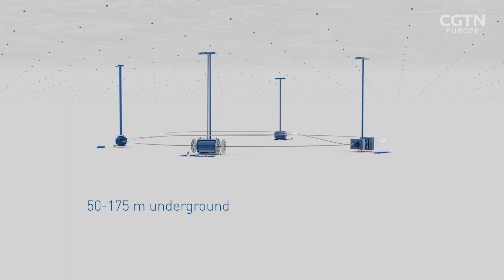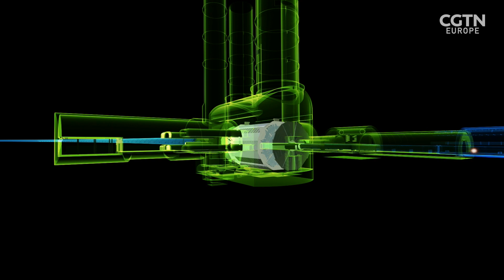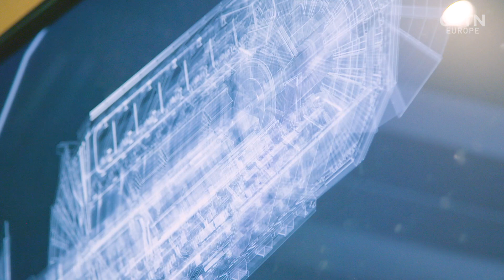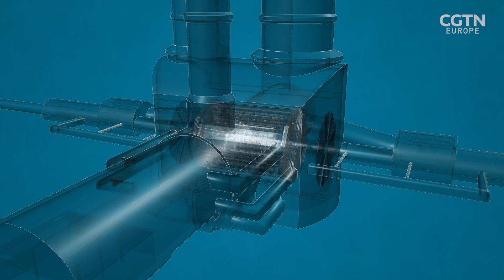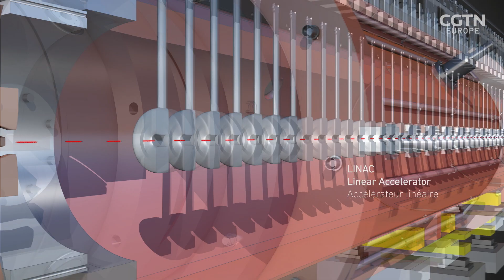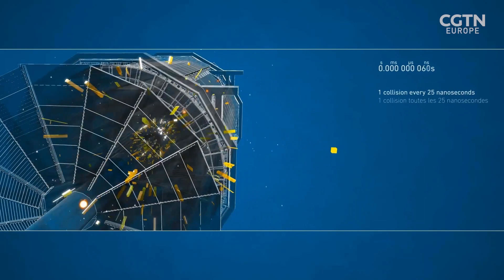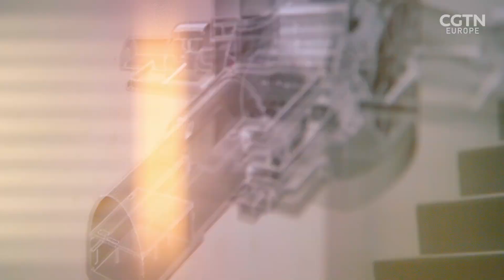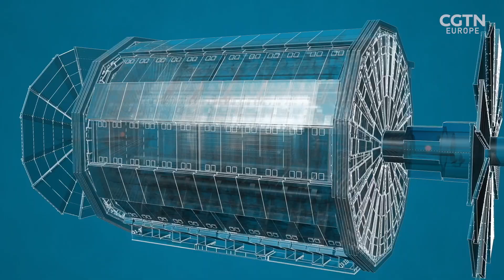'Like chasing a shadow' - the hunt for Dark Matter at the LHC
It's like chasing a shadow - or trying to draw a sketch of a person that you might never see.
That's what looking for Dark Matter is like, according to the physicists at CERN's ATLAS experiment. RAZOR's Neil Cairns speaks to the scientists who are using the Large Hadron Collider to look for something that we aren't totally sure even exists.